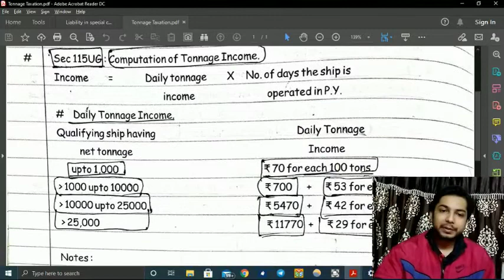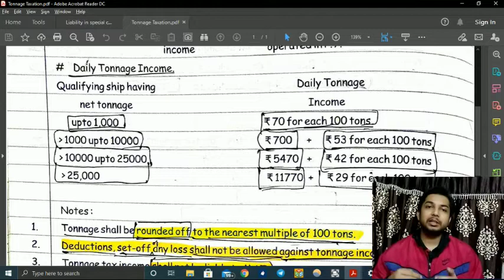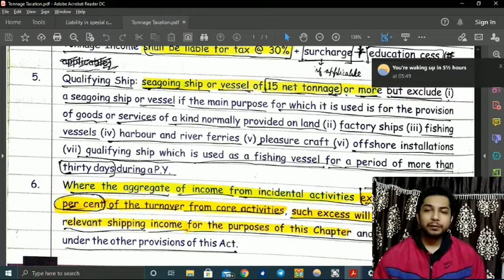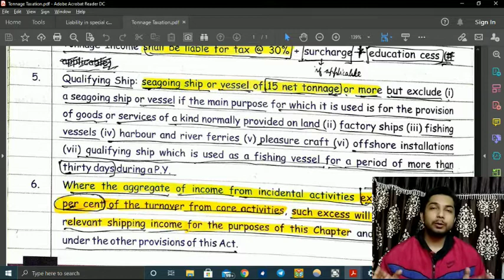Tonnage Taxation | CA Final | Income Tax | Bhanwar Borana Compact | AY 20-21